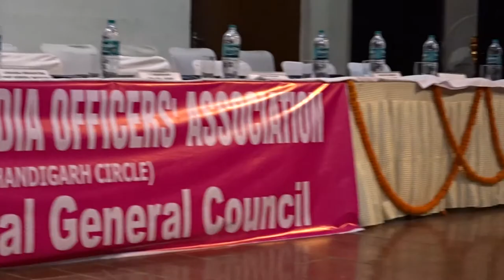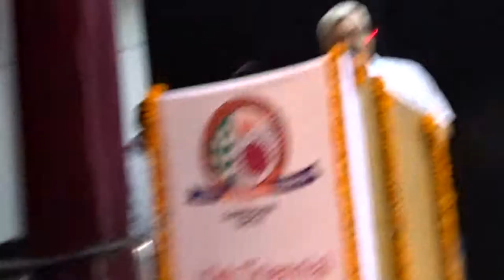SBIOA CHD Function: Mehbooba, O Mehbooba on Harmonica : Pritam Chandel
Getting ready for the 10th Triennial General Council in the Morning of 10 th May 2015. Organised by SBIOA Chandigarh Circle. President SBIOA CHD Circle Sh. Deepak Sharma . Gen Secretary SBIOA CHD Circle Sh. DPS Chhabra. Chief Guest of the function Sh Lingaraj Mahapatra Chief General Manager SBI Chandigarh Circle.Special Address by  Gen Secretary All India Bank Association Mr. Sudarshan .
HARMONICA BY : PRITAM CHANDEL ( 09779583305 ) MANAGER SBI. Song from the Movie  " SANGAM "
Video courtesy : Sh Parbhat Kumar Pandit. Manager SBI ZO Punjab